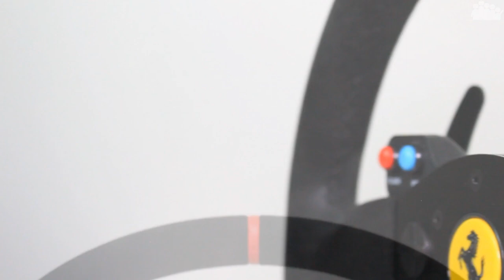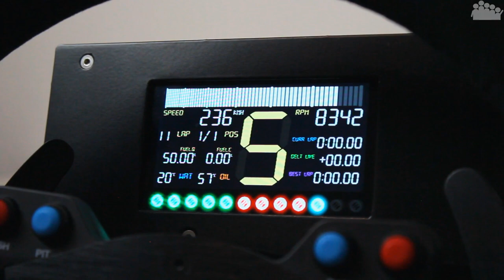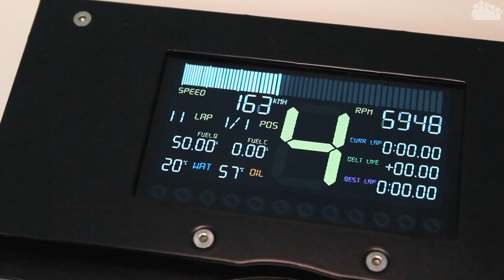THRUSTMASTER T300 Ferrari Integral Racing Wheel - Alcantara Edition - (Langzeit-) REVIEW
► Unser rAii möchte dir in diesem Review-Video zu seinem T300 Alcantara Lenkrad seine Eindrücke vermitteln. Was findet er gut, was dagegen schlecht. Desweiteren sind die neun Monate Nutzungsdauer wirklich spurlos an dem Lenkrad vorüber gegangen oder herrscht schon deutliche Materialermüdung? Dies und Mehr in diesem Video!

► Timecodes zu den Force-Feedback Settings:
● 16:37 - Hauptsystemeinstellungen
● 17:35 - Assetto Corsa
● 18:42 - F1 2016
● 20:12 - RaceRoom

► Es spricht der rAii